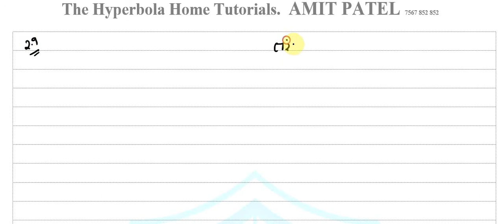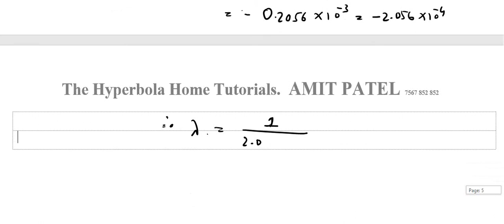STD 11 | Chemistry | Chapter 2 | Gujarati Medium | Exercise Que 2 5 to 2 13